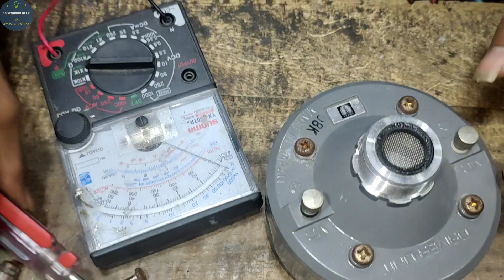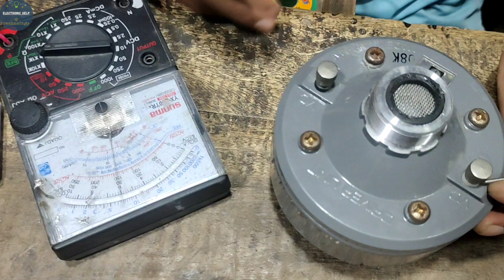মাইক ড্রাইবার ইউনিট কিভাবে ঠিক করবো | মাইক চলে না | মসজিদের মাইক চলে না করনিয় | DRIVER UNIT REPAIR